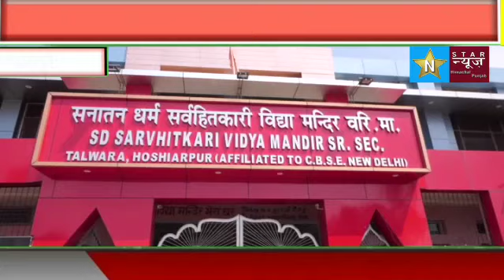सर्वहितकारी का विनायक चंद्रयान 2 की लैंडिंग प्रधानमंत्री के साथ देखेगा